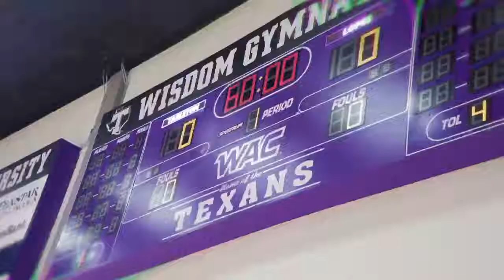Men's Hoops WAC debut